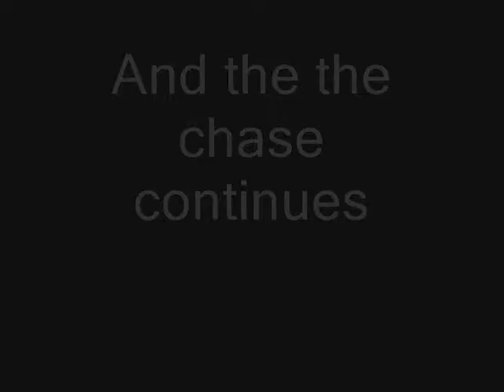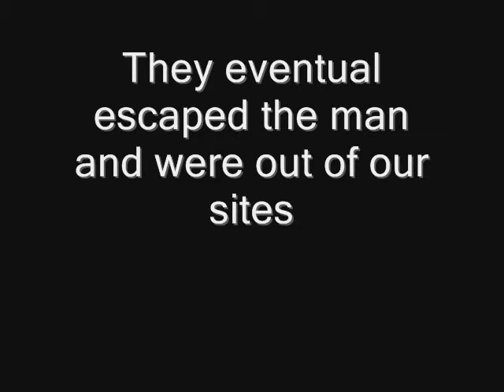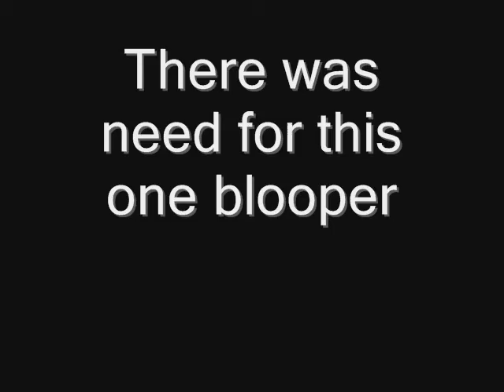Hippies in the Wild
An original screenplay starring Alex, Daniel, Dusan, Freddy, and Marcos.